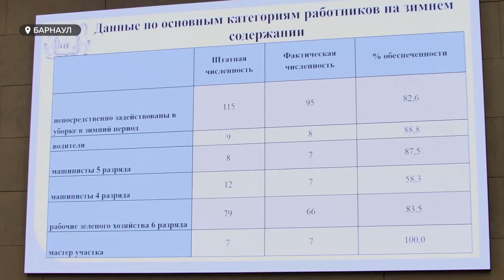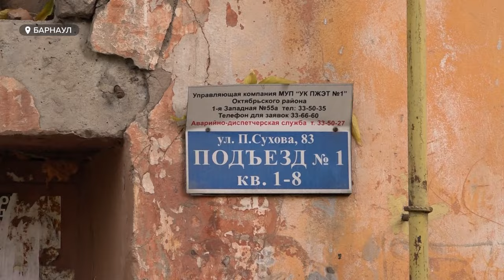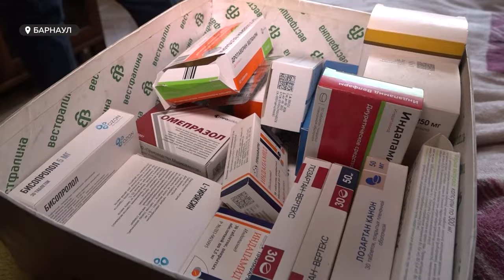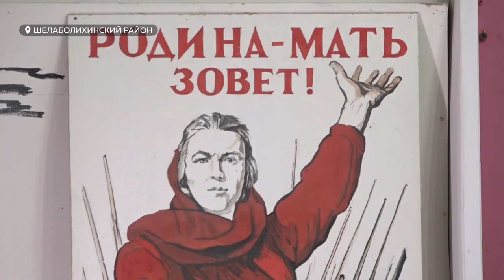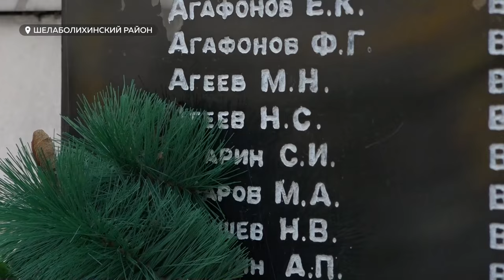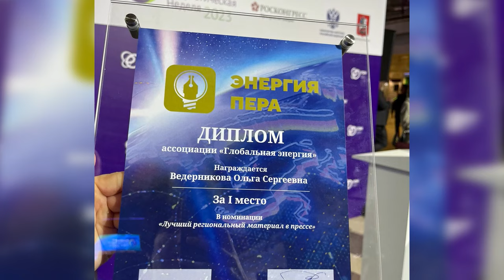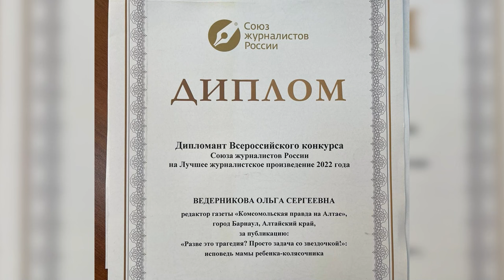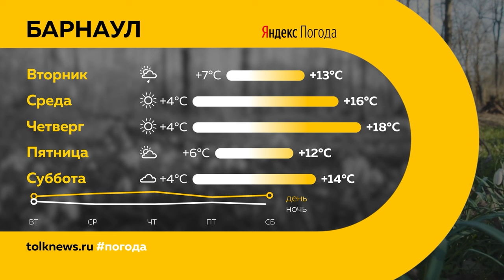"День с Толком". 16.10.2023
Смотрите в выпуске:

00:00 Анонс
00:50 ДТП в Зональном районе и в Барнауле
01:56 Губернатор назначил министра транспорта Алтайского края
02:35 Больше 600 млн рублей выделили на содержание барнаульских дорог зимой
04:46 Цена на дизтопливо снизилась
05:55 Экс-сотрудницу органов опеки осудили за взятки
06:57 Барнаульскую семью с ребенком выселяют на улицу
11:35 Останки погибшего бойца ВОВ из Шелаболихинского района нашли в Смоленской области
14:27 Сбер помогает начинающим предпринимателям Алтайского края
16:25 Главный редактор алтайского СМИ стала лауреатом международного медийного конкурса
19:30 Кубок Алтайского края по летнему мини-футболу разыграли в Барнауле
22:41 Погода